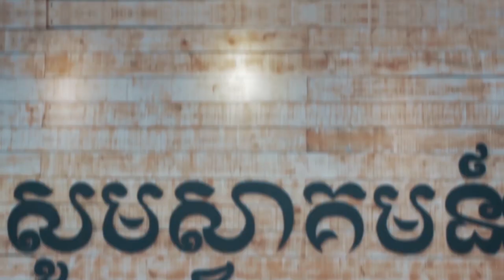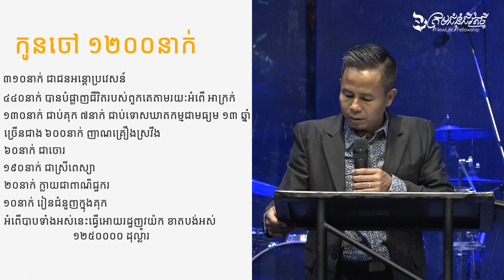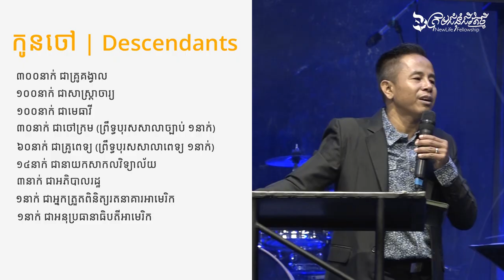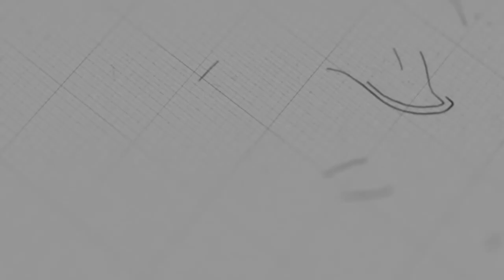ក្រឹត្យវិន័យទី៦ | លោកគ្រូ ម៉ារ៉ា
ដោយលោកគ្រូ៖ ម៉ារ៉ា

យើងខ្ញុំសូមអរគុណសម្រាប់ការទស្សនាមេរៀនអធិប្បាយ!